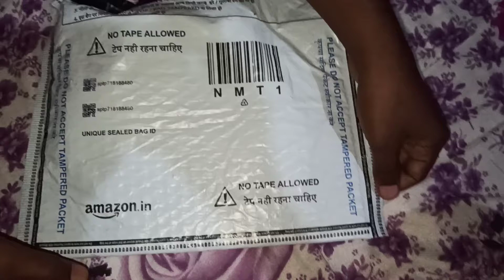iPhone 12 Pro Unboxing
iPhone 12 Pro